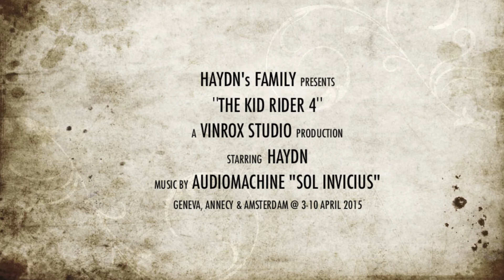The Kid Rider 4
Haydn in Amsterdam, Annecy and Geneva, 3-10 April 2015 (4y5m)